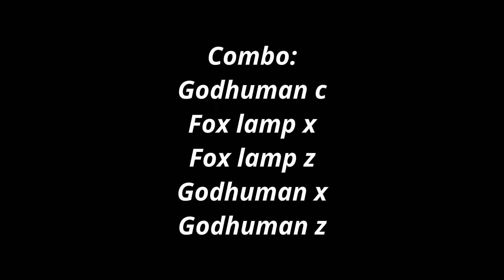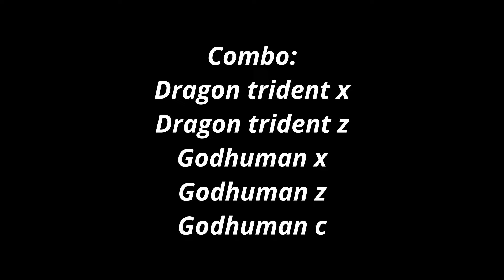Top 3 Swords + Rumble v2 Builds Are META for PVP (OP) - Blox Fruits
Using the top 3 best meta swords to bounty hunt pvp in blox fruits. IT WAS CRA-ZY! My previous video was a top 10 swords ranked video so if you wanna know why these swords are the best, watch it carefully.